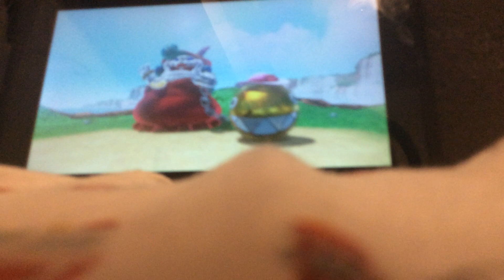December 19, 2021